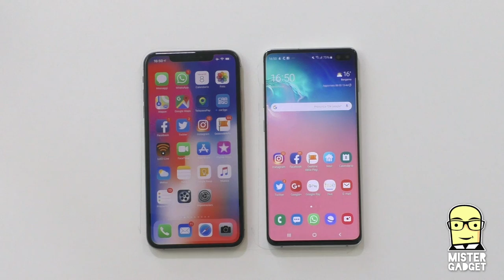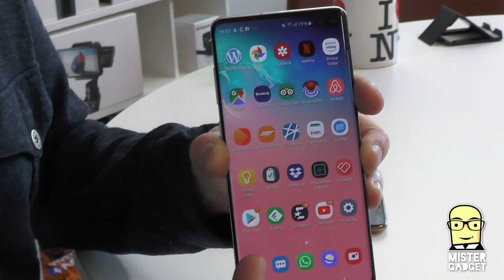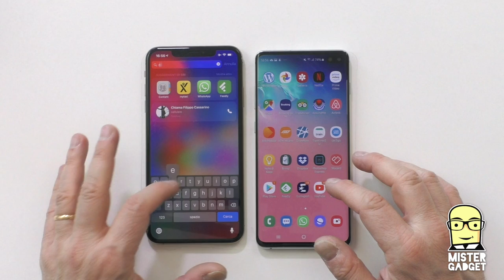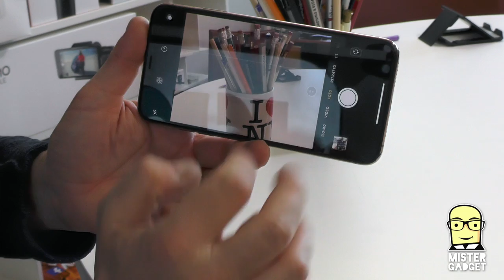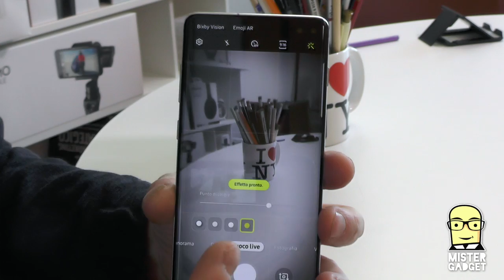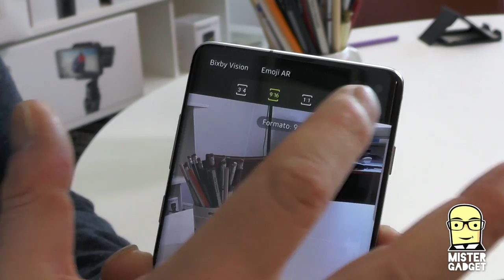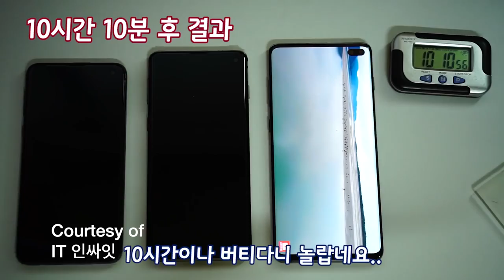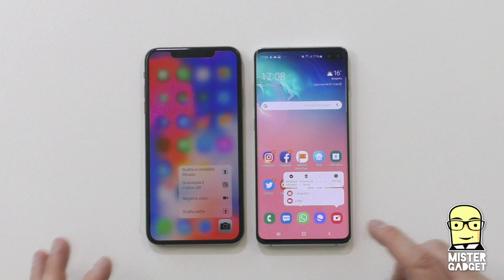Galaxy S10+ vs iPhone Xs Max, sfida tra giganti!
Non so se abbia davvero senso confrontare iPhone XS Max e Samsung Galaxy S10+, perché la qualità è così elevata che è difficile trovare difetti.

Sono le star di due mondi paralleli, riuscirà uno dei due a strappare "fedeli" all'altro?

Voi quale preferite?

Galaxy S10+
iPhone Xs Max